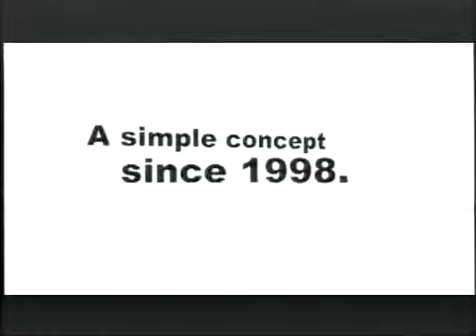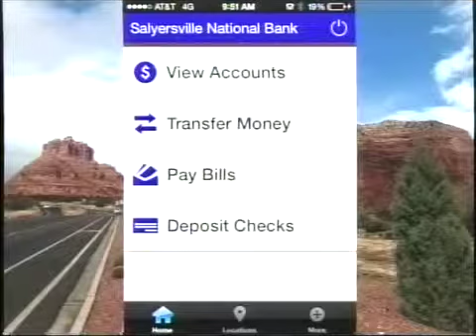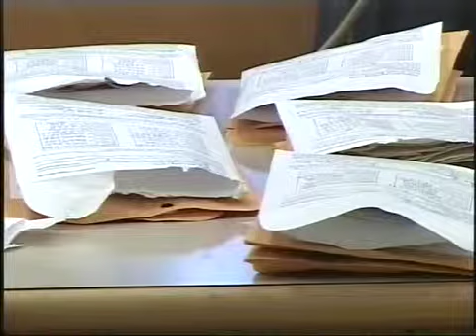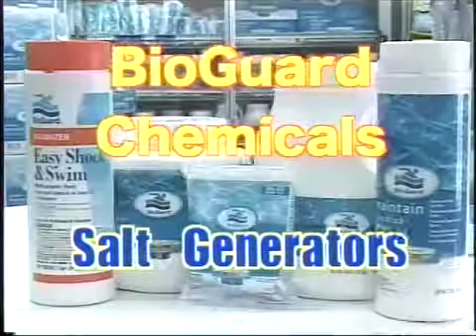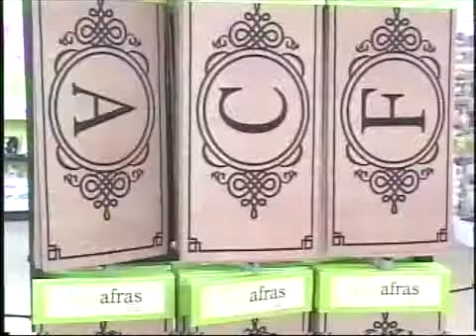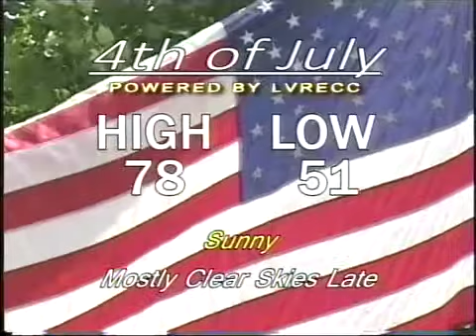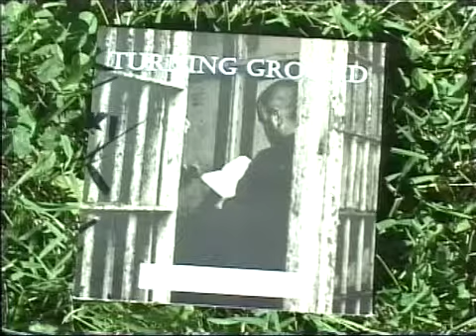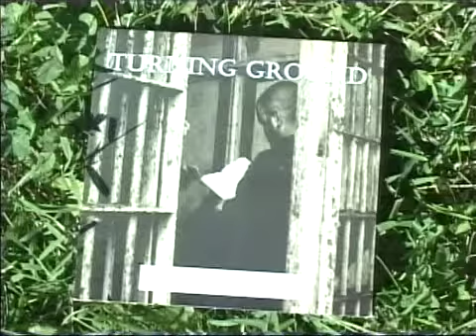Your News Today Thursday July 03, 2014